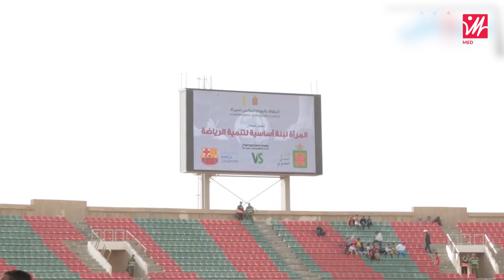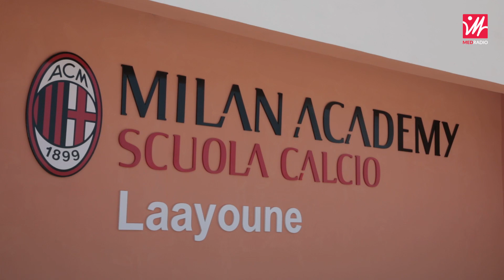اكاديمية أس ميلان وبنيات رياضبة فريدة على المستوى الوطني بالعيون